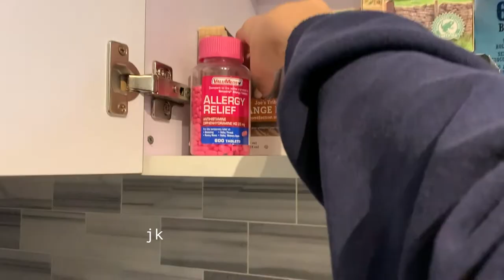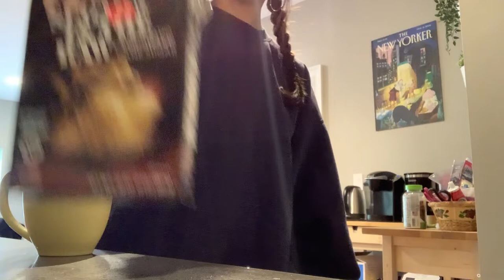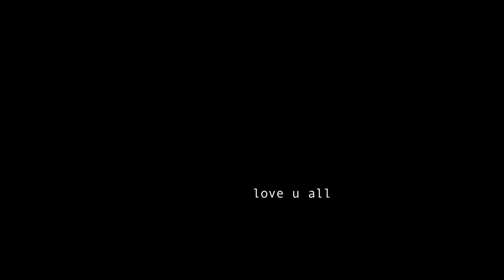what i do in a day!